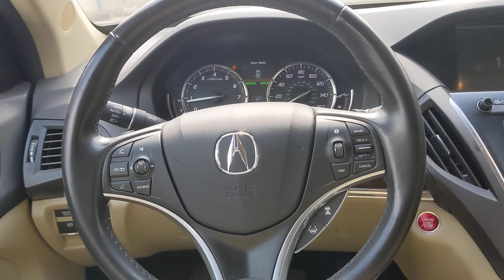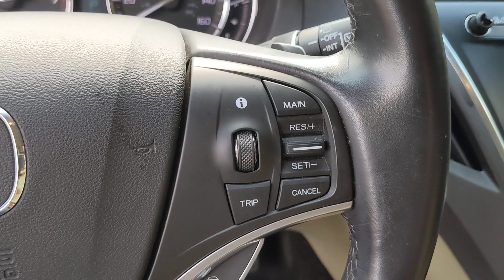2020 Acura MDX San Antonio, Austin, Houston, Dallas, Boerne, TX A23511A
2020 Acura MDX

Gunn Acura
11911 IH 10 W

Call Gunn Acura at to see this vehicle and have a great experience today!Adaptive Cruise Control, Alloy Wheels, Backup Camera, Bluetooth, CarPlay, Heated Seats, Leather Seats, Multi Zone Climate Control, Sunroof/Moonroof, Third Row Seating.Clean CARFAX.Certified. Acura Details:* 1st scheduled maintenance, Complimentary 3-month AcuraLink trial, Complimentary 3-month SiriusXM Radio Service. Includes Trip Interruption, Rental Vehicle Reimbursement and Concierge Service (for Precision Certified program), One complimentary oil change within 1st year of ownership, Acura Roadside Assistance 1 year/12,000 miles. Includes emergency fuel delivery, battery jump-start, lockout assistance, flat tire change & emergency towing, 7-day Exchange Policy (for Precision Used program)* Vehicle History* Limited Warranty: 24 Month/100,000 Mile (whichever comes first) after new car warranty expires or from certified purchase date (for Precision Certified program), 6 Month/7,500 Mile (whichever comes first) from original in-service date (for Precision Used program)* Powertrain Limited Warranty: 84 Month/100,000 Mile (whichever comes first) from original in-service date (for Precision Certified program), 6 Month/7,500 Mile (whichever comes first) from original in-service date (for Precision Used program)* Transferable Warranty* Warranty Deductible: $0* 182 Point Inspection (for Precision Certified program), 112 Point Inspection (for Precision Used program)* Roadside AssistanceBlack 2020 Acura MDX 3.5L SH-AWD 9-Speed Automatic AWD V6 3.5L SH-AWD